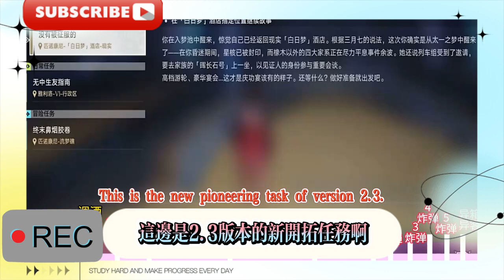再見，匹諾康尼 34級 金錶鈔1000【星穹鐵道】2.3版本新增任務/再見，匹諾康尼/雲帆歸心/退房/匹諾康尼/星穹鐵道2.3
Goodbye, Pinocchio Level 34 Gold Watch Notes 1000 [Starry Sky Railway] New quests added in version 2.3/Goodbye, Pinocchio/Return of the Clouds/Check-out/Pinocchio/Starry Sky Railway 2.3